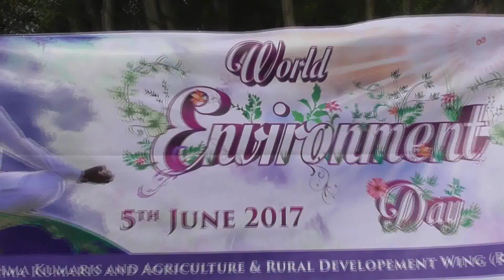25 June 2017